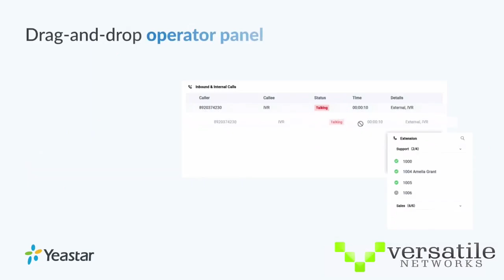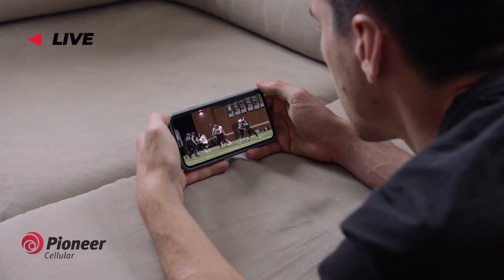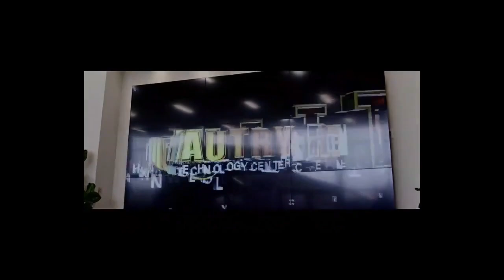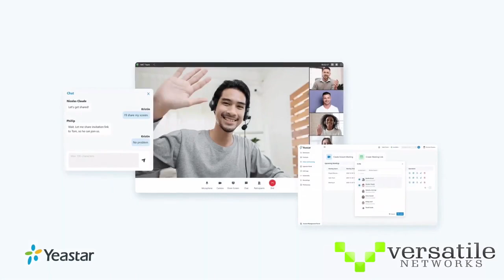Fairview at Waukomis Baseball